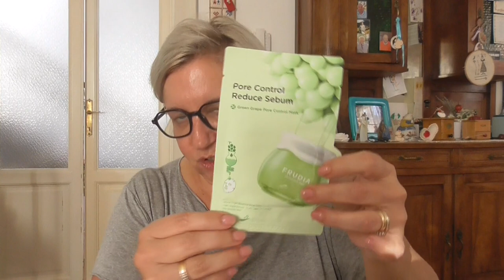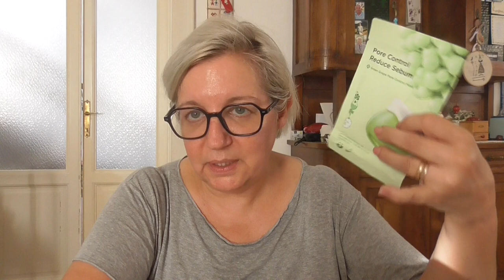Il mio beauty case in vacanza con @Stylevana ​SVBeautifulSelf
INF10ELY
10% aconto iniziale ↳ additional 15% se supera  €48

Prodotti citati:
FRUDIA - Green Grape Pore Control Mask (new) - 20ml*10pcs
make p:rem - Safe me. Relief Watery Cream - 80ml
BANILA CO - Clean It Zero Cleansing Balm - Original - 100ml